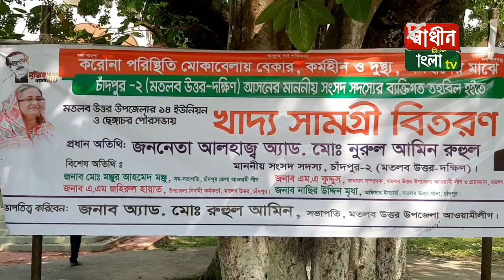মতলব করোনা ভাইরাসের কারণে কর্মহীন মানুষকে খাবার সামগ্রী বিতরণ করেন shadinbanglanewstv.com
SHADINBANGLANEWSTV
“স্বাধীন বাংলা নিউজ টিভি”মতলব উপজেলার ১৪টি ইউনিয়ন ও ছেংগারচর পৌরসভায়   ব্যক্তিগত তহবিল থেকে করোনা ভাইরাসের কারণে কর্মহীন মানুষকে খাবার সামগ্রী   বিতরণ করেন

আমাদের মতলব উত্তর, চাঁদপুর প্রতিনিধি  মনিরুল ইসলাম মনির

সংসদ সদস্য আলহাজ্ব এডভোকেট মোঃ নুরুল আমিন রুহুল।
মতলব উত্তর উপজেলা পরিষদের সামনে সোমবার (৬ এপ্রিল)  সকালে মতলব উত্তর উপজেলা ছাত্রলীগের সাবেক আহবায়ক মহসিন মিয়া মানিকের পরিচালনায়            মতলব উত্তর উপজেলার ১৪টি ইউনিয়ন ও ছেংগারচর পৌরসভায় ৫ হাজার  কর্মহীন শ্রমিকদের মাঝে স্থানীয় সংসদ সদস্য তার ব্যক্তিগত তহবিল থেকে খাবার সামগ্রী বিতরণ করেন।
এসময় বক্তব্য রাখেন মতলব উত্তর উপজেলা পরিষদের চেয়ারম্যান বীর মুক্তিযোদ্ধা এম এ কুদ্দুস, উপজেলা নির্বাহী অফিসার এএম জহিরুল হায়াত, মতলব উত্তর উপজেলা আওয়ামী লীগের সহ সভাপতি গিয়াস উদ্দিন চৌধুরী, সিরাজুল ইসলাম লস্কর।
এসময় মতলব উত্তর উপজেলা আওয়ামী লীগ সহ সকল সহযোগী সংগঠনের নেতৃবৃন্দ ও বিভিন্ন ইউনিয়ন চেয়ারম্যান গন উপস্থিত ছিলেন। এসময় উপস্থিত ছিলেন ছেংগারচর পৌর প্যানেল মেয়র আঃ মান্নান বেপারী, আওয়ামী লীগ নেতা আতিকুর রহমান, মাহবুবুর রহমান সেলিম, জেলা ছাত্রলীগের সাবেক সহ সভাপতি জহিরুল ইসলাম চৌধুরী, উপজেলা স্বেচ্ছাসেবকলীগের সদস্যসচিব এডভোকেট আকতার হোসেন সহনেতৃবৃন্দ।